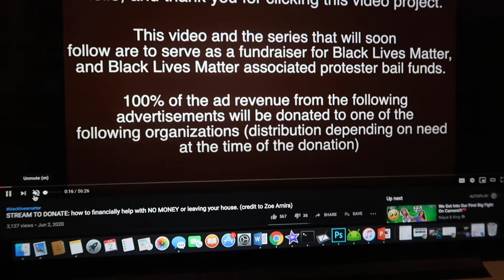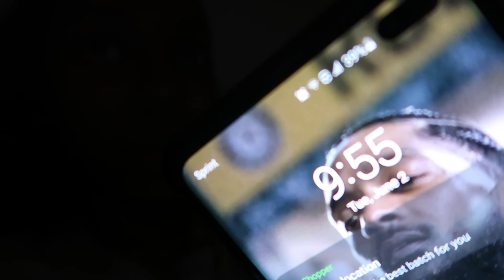She Was The Worst Customer | BLM Stream Donation Link | Life As Leas